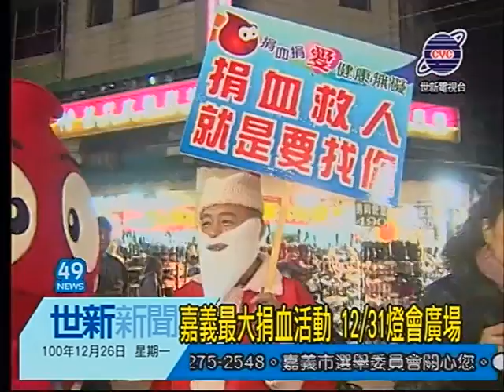世新新聞 高峰聖誕老人文化夜市呼籲捐熱血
高峰聖誕老人文化夜市呼籲捐熱血

嘉義高峰扶輪社熱心公益， 12月31日將舉辦嘉義地區最盛大捐血活動，在血荒嚴重的冬尾時，積極廣邀熱血人士熱情參予，聖誕節前夕高峰社員藉由聖誕氣氛到人氣旺盛的文化夜市大舉宣傳，寄望更多的熱血人士知道訊息，加入捐血救人行列。